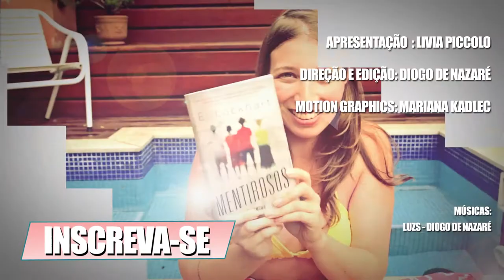[Poema] Você chorou em Bruxelas? - Marília Garcia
Livia Piccolo lê o começo do poema Você chorou em Bruxelas?, da autora carioca Marília Garcia, contido no livro Um teste de resistores, publicado pela Editora 7Letras.